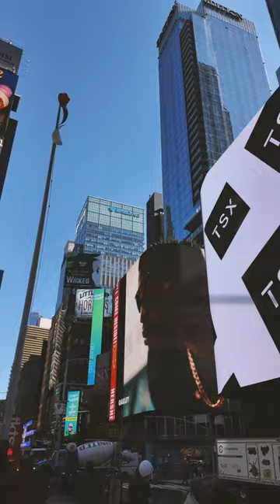ソラリーマンズ in NY Day 1🗽